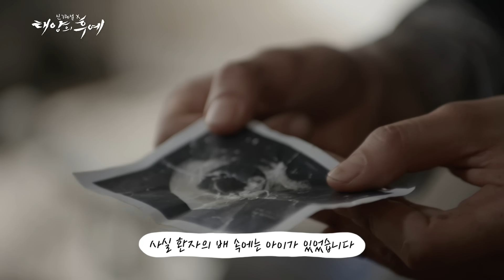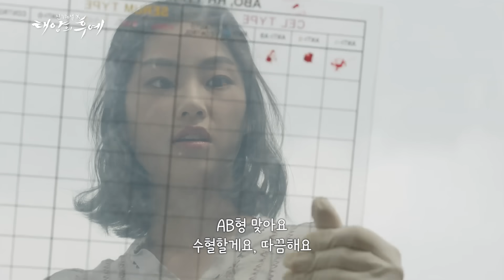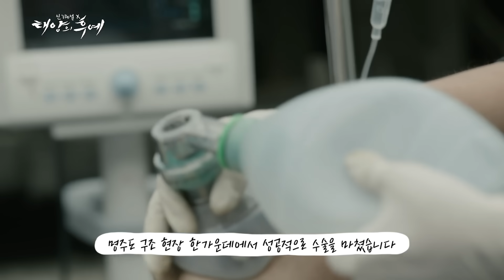[Eng] [십분요약] [태양의 후예 Ep.07] 둘 중에 한명만 살릴수 있습니다. [신기누설xKBS] l KBS방송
❤️ 태양의 후예 전체회차 바로보기 ❤️ →

14:00 너에게서 도망쳤던 모든 시간들을 후회했다..(띵언..)
15:16 알리?…

[십분요약] 유튜버 신기누설님과 콜라보레이션 영상입니다.    @신기누설: 영화를 그리다
매주 월요일 오후 4시에 업로드 됩니다. (한주에 1개씩 업로드⭐️)

드라마는 드라마일뿐 출연자에 대한 악플은 삼가 부탁 드립니다.